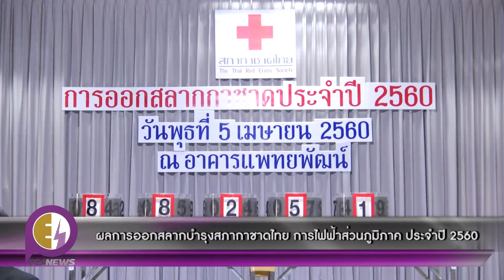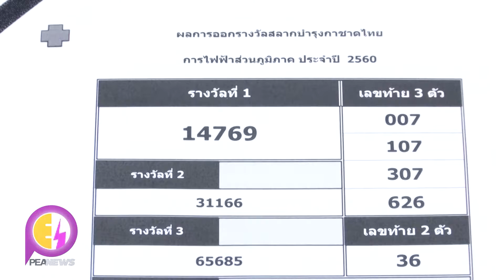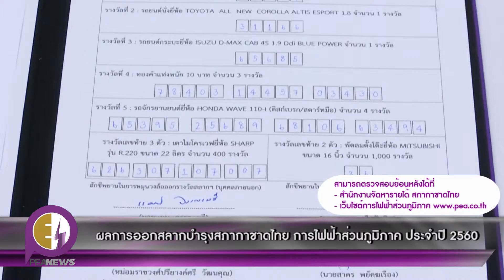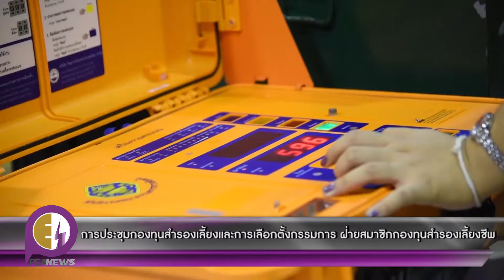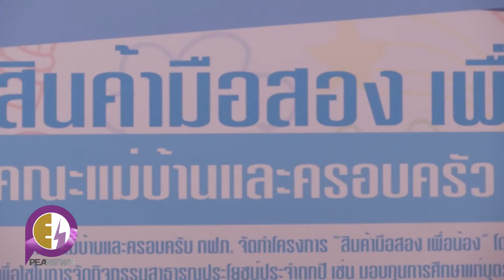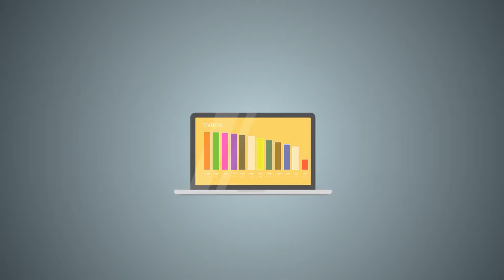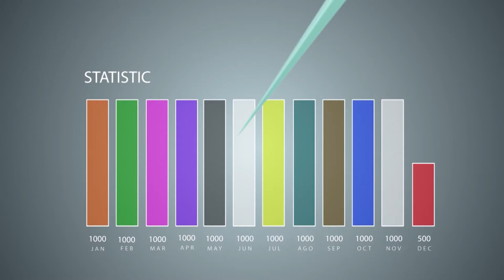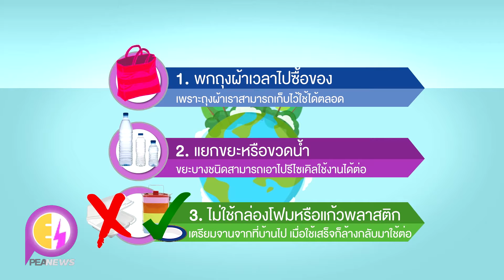PEA NEWS ตอนที่ 10 ประจำวันที่ 18 - 21 เมษายน 2560